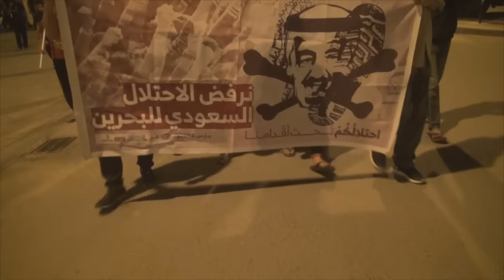حشود غاضبة تشارك في مسيرة "ذكرى الإحتلال السعودي" بجزيرة سترة 14/3/2016 Bahrain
قمعت قوات النظام مساء أمس الأثنين (14 مارس/آذار 2016) مسيرة خرجت في منطقة واديان وسط جزيرة سترة تجديداً للرفض الشعبي في بقاء القوات الإحتلال السعودية والخليجية على أرض البحرين بالتزامن مع مرور 5 أعوام منذ دخول حجاقل الأرتال السعودية والإماراتية بغطاء أمريكي لمقارعة شع أعزل خرج ليطالب بحقوقه المشروعة في ثورة كانت امتداد للصحوات الإسلامية ونموذجاً من ثورات الربيع العربي في المنطقة.

المسيرة التي تقدمها يافظة كتب عليها "إحتلالكم تحت أقدامنا" جابت الأحياء الداخلية وسط هتافات التكبير والهتافات الداعية إلى إسقاط النظام الحاكم في البحرين، وفور اقتراب المسيرة نحو مركز للشرطة يقع تحت حراسة مشدد بادرت القوات الخليفية بإطلاق النار بإتجاه المتظاهرين.